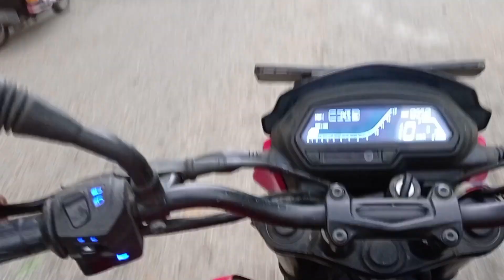My_First_Raid_In_Bajaj_Dominar_400k_///{D/SVLOG}